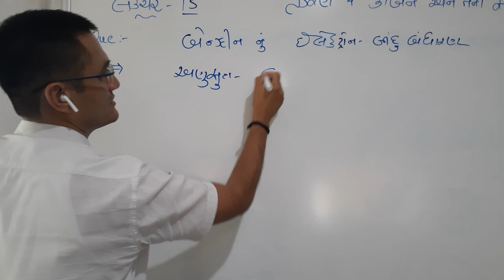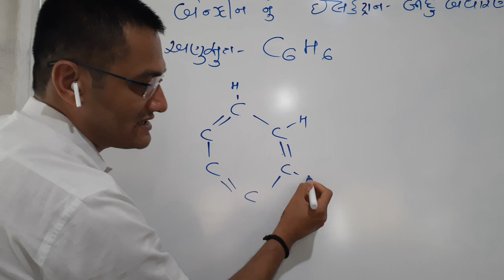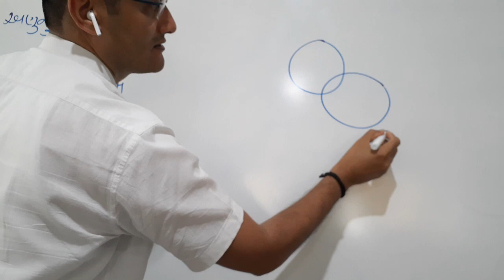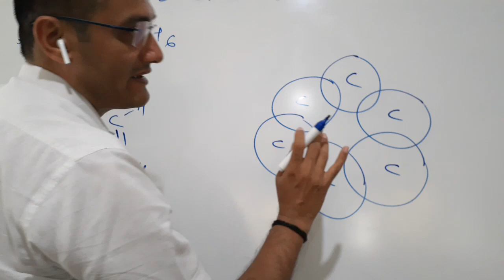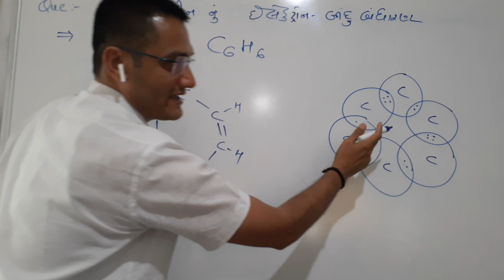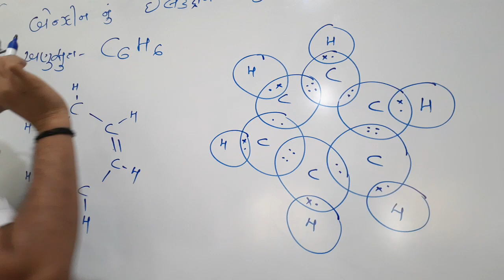Std 10, Science, Ch 4, Lecture 15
Organic Chemistry By Bhavesh Trada